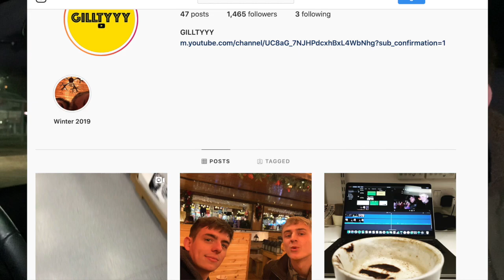We Are Possessed! | BTS (방탄소년단) 'Black Swan' Official MV | GILLTYYY REACT